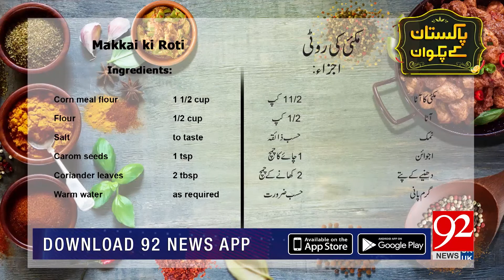Recipe of Makkai Bread | 26 Nov 2018 | 92NewsHDUK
Watch : Recipe of Bread of Makkai  | 26 Nov 2018 | 92NewsHDUK